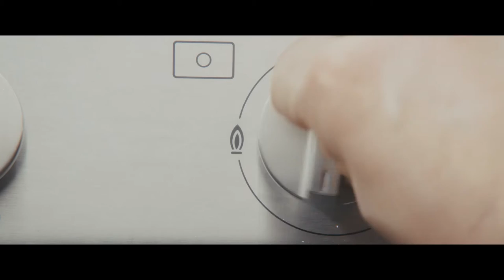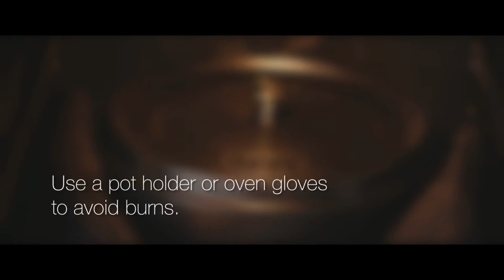STAUB HOW TO COOK IN YOUR COCOTTE